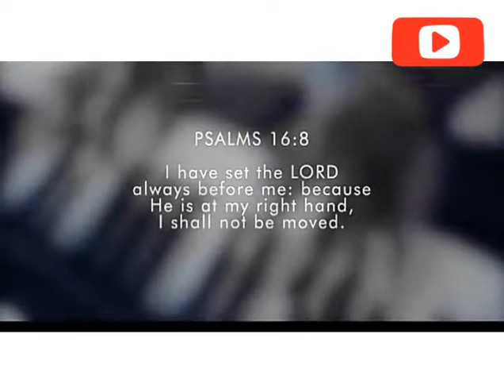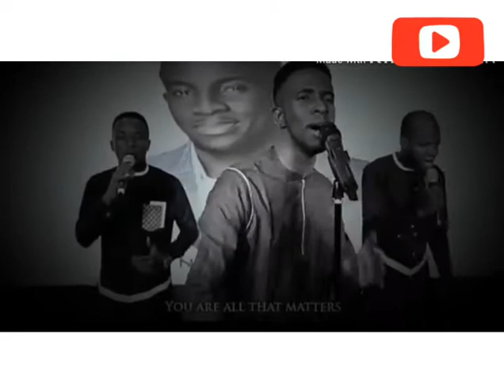GUC - All That Matters (LIVE).